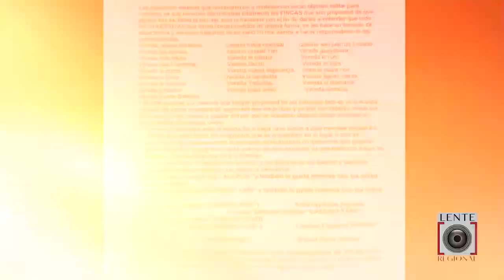DEFENSORÍA DEL PUEBLO ALERTÓ POR SITUACIÓN DE ORDEN PÚBLICO QUE SE VIVE EN SAN VICENTE Y CARTAGENA